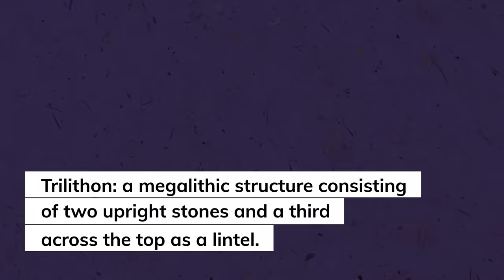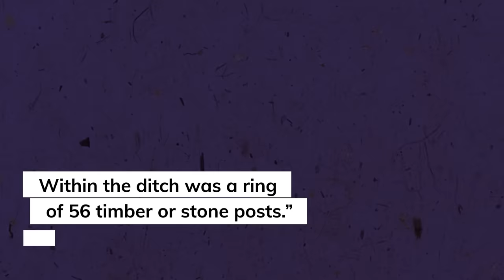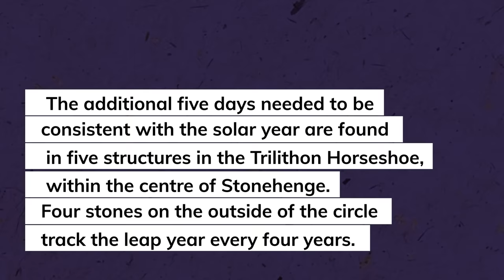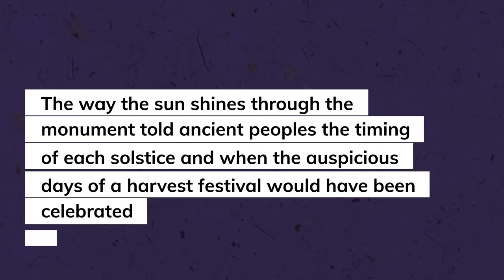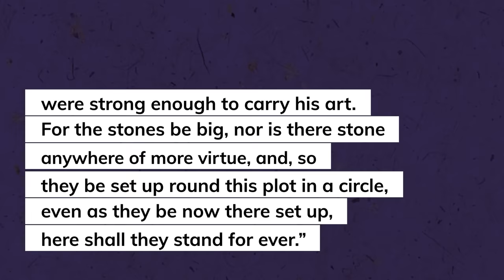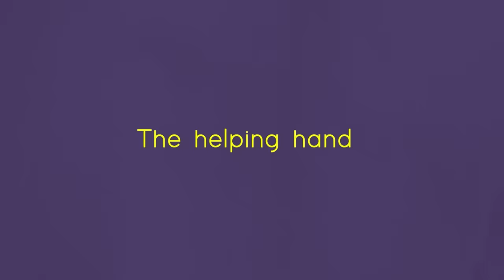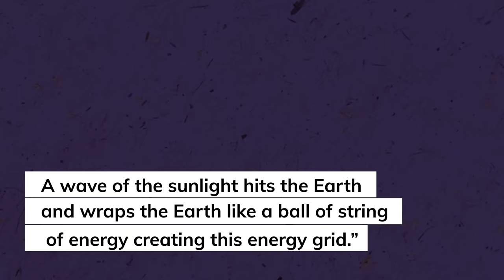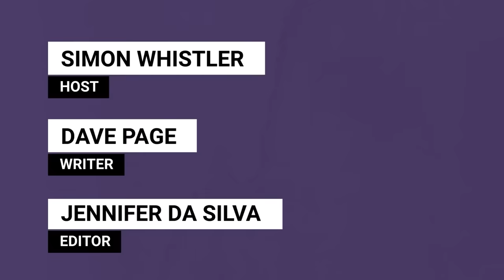Unveiling the Secrets of Stonehenge: From Cremation to World Grid Theories